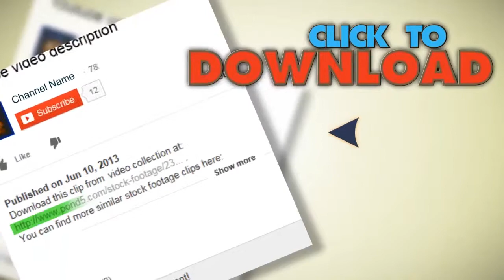People Walk And Are Engaged In Purchases In Shopping Centre Afimall City. Stock Footage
You have watched People Walk And Are Engaged In Purchases In Shopping Centre Afimall City. Stock Footage"